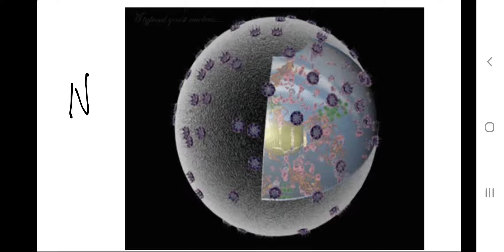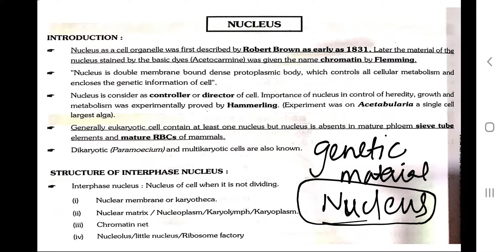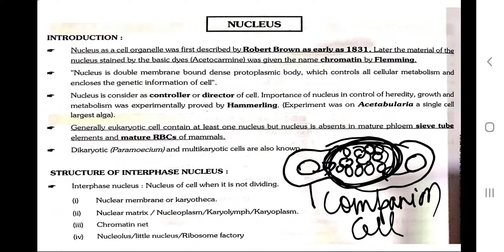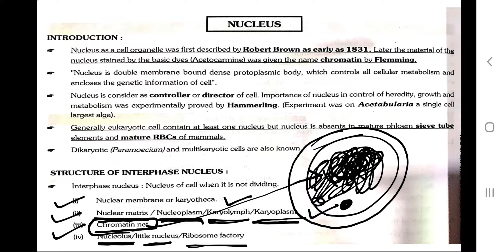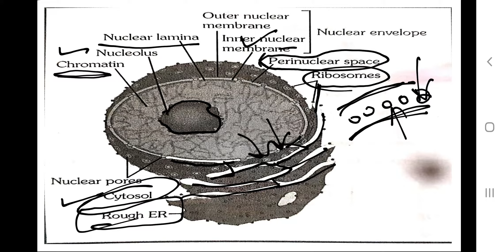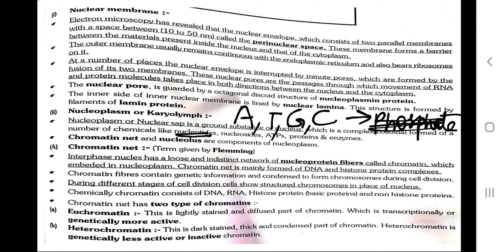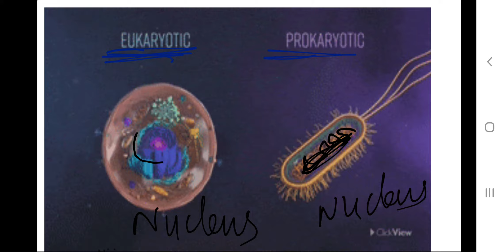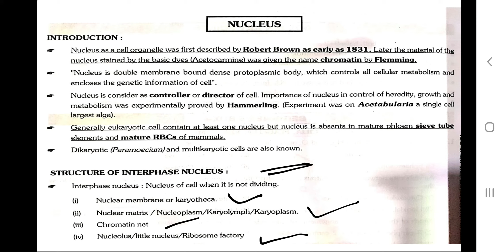Nucleus|Class 11|Biology|cell biology|cytology|ncert|neet|nsejs|ntse|nseb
explains in detail about nucleus, chromatin, euchromatin,heterochromatin,nucleoplasm,nuclear pore,nuclear memebrane and much more